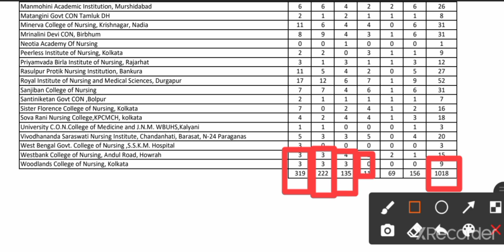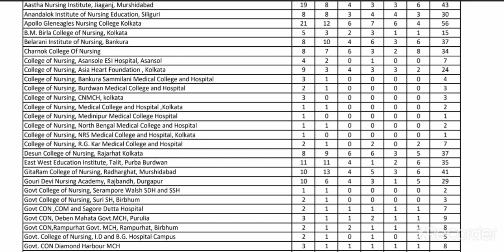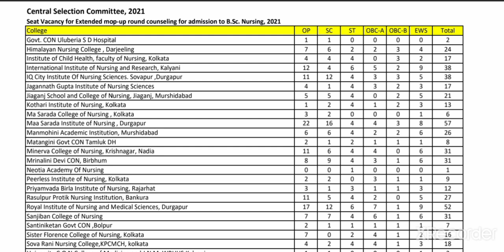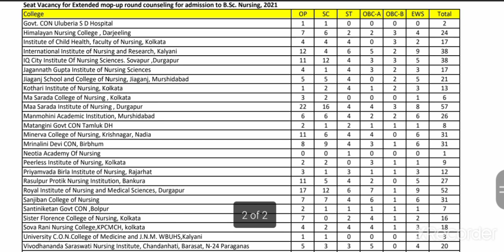JENPAS-UG-BSc নার্সিং Extended Mop Up রাউন্ড Seat Matrix প্রকাশিত। Extended Mop Up Round Seat Matrix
JENPAS-UG-BSc নার্সিং Extended Mop Up রাউন্ড Seat Matrix প্রকাশিত। Extended Mop, anm gnm admission 2021 anm gnm counselling admission documents verification process jenpas ug mop up round result published, anm gnm nursing training admission documents verification anm gnm mop up round, anm gnm second round seat allotment result published, Up Round Seat Matrix,

আমাদের টেলিগ্রাম গ্রুপ লিঙ্ক